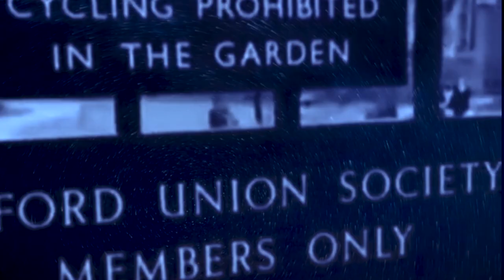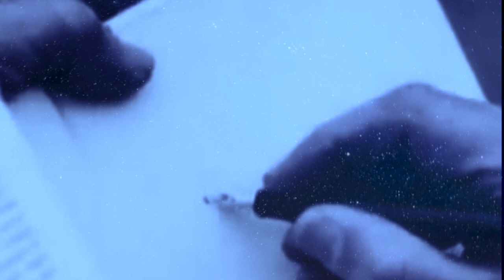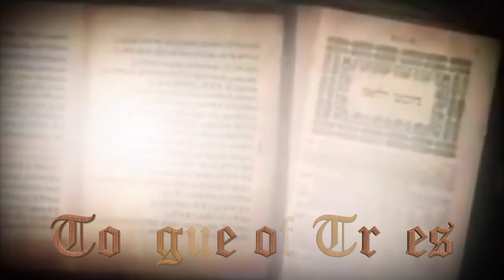J. R. R. Tolkien: Languages of Imagination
John Ronald Reuel Tolkien's early life was marked by loss. Born in Bloemfontein, South Africa, on January 3, 1892, Tolkien lost his father at age four. Life in industrial Birmingham, England, contrasted dramatically with his exotic birthplace. When the family converted to Catholicism, a faith that Tolkien followed throughout his life, relationships with his extended family suffered. When he was twelve, his mother died of diabetes, at the time an untreatable illness. At sixteen, Tolkien met Edith Bratt, a fellow orphan who would later become his wife, but his guardian, Father Francis Morgan, ordered him not to see her until his twenty-first birthday.

Tolkien earned a scholarship to Oxford University and enrolled in 1911, where he studied English language and literature. When he turned 21 in 1913, Tolkien contacted Edith and renewed their romance. In 1915, he completed his studies with a First, the highest level of achievement, and on March 22, 1916, he and Edith were married. War had broken out on the continent while Tolkien was at Oxford, and after graduation, he took up his commission in the Lancashire Fusiliers. He survived the Battle of the Somme, one of the harshest battles of World War I, and returned to England suffering from trench fever. Millions of young men, including many of Tolkien's boyhood friends, did not come home.

A Scholar's Life

Tolkien's first job after the war was researching word origins for the Oxford English Dictionary. He soon found a position as Reader of English language at the University of Leeds in 1920, and in 1924, the university appointed him Professor. In 1925, he returned to Oxford University as Professor of Anglo-Saxon at the remarkably young age of 33. Tolkien was an excellent teacher, and his dramatic lectures on Beowulf were legendary. His academic writing includes a translation of Sir Gawain and the Green Knight and his landmark essays "Beowulf: The Monsters and the Critics" and "On Fairy-Stories." In 1945, he became Merton Professor of English Language and Literature at Oxford, and he continued in that position until his retirement.

Tolkien and his wife, Edith, had four children: sons John, Michael, and Christopher and daughter Priscilla, born between 1917 and 1929. The family lived quietly in Oxford while Tolkien pursued his academic studies and personal writing. John eventually entered the priesthood. Michael and Christopher both served in World War II, later becoming educators, and Priscilla was a social worker. Christopher, who followed in his father's footsteps as a university lecturer, also oversees Tolkien's literary estate and has edited many volumes of his father's notes.

Tolkien also enjoyed an active social life with his colleagues at the university. He became a founding member of the all-male club known as the Inklings, who met frequently to talk, drink beer at the local taverns, and discuss writing. Members included many authors, most famously C.S. Lewis, who wrote The Chronicles of Narnia. For many years, they convened at least once a week to read both their favorite literature and their own works in progress. This group became the first critical audience for The Hobbit and The Lord of the Rings.

Fantasy and Fame

From an early age, Tolkien pursued an active life of the imagination. In childhood, he and his brother Hilary would play at vanquishing evil dragons, and Tolkien added to his early mastery of Greek, Latin, Gothic, and Finnish, a talent for inventing languages of his own. As a young man, he tried his hand at poetry, going so far as to publish a few pieces, but by the time he returned from the War, he had begun an ambitious collection of loosely connected stories, poems, and songs that told the history and legends of the elves, eventually known as The Silmarillion. After his children were born, he began enthusiastically telling them stories, many of which he wrote down. For many years, he carefully composed and illustrated letters for his children from Father Christmas, detailing life and adventures in the frozen north.

Then, while he was grading exam papers during the summer holiday to supplement his professor's salary, Tolkien wrote on a fortuitously blank page what became one of the most well-known opening sentences in English literature: "In a hole in the ground there lived a hobbit." In trying to answer, for himself, the question of what exactly a hobbit might be, Tolkien composed the delightful story of Bilbo Baggins, a stay-at-home little hobbit who goes off on an adventure and comes back with both greater maturity and a magic ring. In 1937, the story was published by Allen and Unwin as The Hobbit.